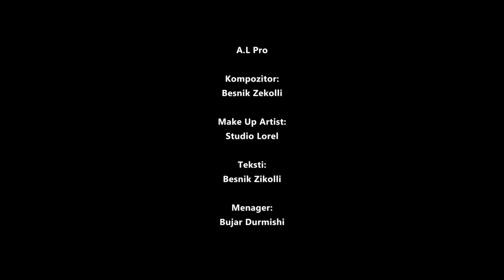Fahrije Zogaj & Petrit Zogaj - Falje (Official Video)